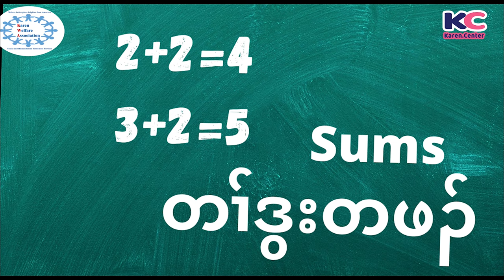Karen Vocabulary Episode 48 Karen School Full